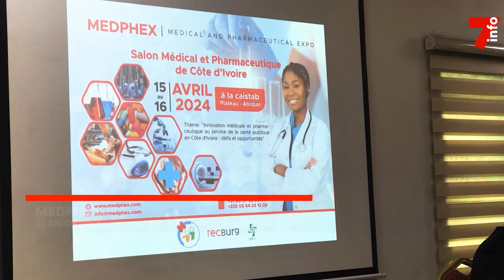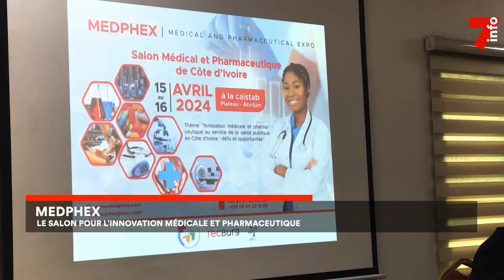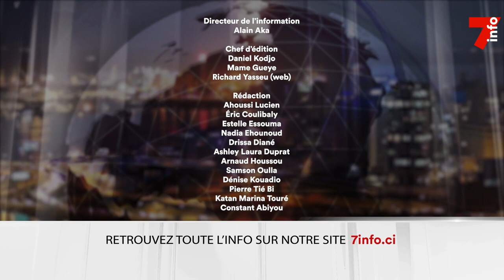Le 7 minutes du 12 janvier 2024 (édition du 19h)